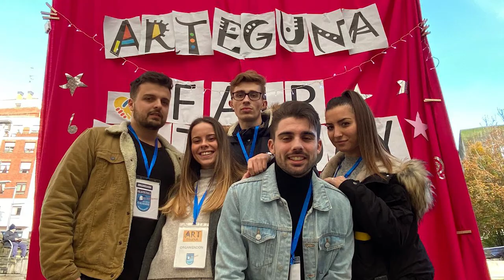ekintzailetzasariak 2020 Ikasenpresa ForPet - San Jose Calasanz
Inpaktu soziala, merkaturatze eta zabalkunde kanpaina
Impacto social, campaña de lanzamiento y divulgación.

ForPet.
CPES San José de Calasanz BHIP